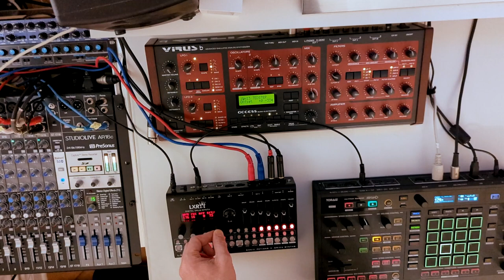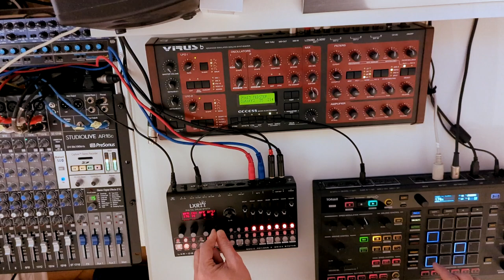Techstep Drum&Bass 176 BPM Hardware Jam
Some techstep influenced sound... like the one we used to listen to in the early '00.
The unofficial name is "tedstep"... or at least it's how the patches and project has been saved.

Controller: Pioneer Toraiz Squid
Synths: Novation Bassstation rack,, Access Virus B
Drums: Sonic Potions x Erica Synths LXR-02, Alesis DM5
Mixer: Presonus Studiolive AR16C
FXs: Roland RE-800, SPL Charisma 2, Zoom RFX-1000